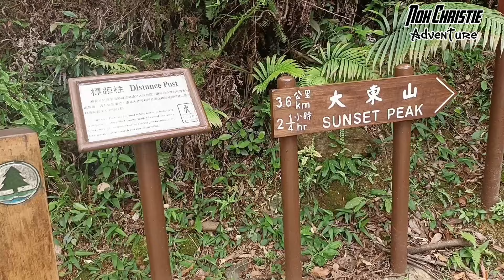Akhir Pendakian Tung Chung Hongkong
Air terjun spektakuler dimulai hanya 2km dari stasiun MTR Tung ChungKecantikan/kesenangan: 9,5/10. Salah satu arus pendakian paling spektakuler yang tersedia di Hong Kong. Kolam untuk berendam. Dinding merah di atas. Mampu melihat dari atas air terjun tertinggi. Harus.Variabel 5.5-9/10. Jalan, awal pendakian sungai yang sederhana, setelah kolam besar memerlukan sedikit pengacakan batu. Jika benar-benar kering tidak apa-apa, namun membasahi beberapa bagian berbatu bisa sangat berbahaya. Hanya ada dua kemungkinan jalan keluar: kembali ke awal atau naik ke jalur utama Lantau melalui rute yang berbeda.Sedikit lebih dari 3 km ke sungai, setidaknya ada beberapa lagi di dalamnya. Kemudian Anda dapat menelusuri kembali langkah Anda atau melanjutkan perjalanan melalui jalur berbahayaStasiun MTR Tung Chung. Berjalan ke Jalan Wong Lung Han. Anda dapat menghindari beberapa kilometer beton dengan naik taksi hingga mencapai gerbang penyeberangan maksimal. Bagaimanapun, Anda akan terus berjalan di atas beton, melewati area piknik, toilet, tangga hingga Sunset Peak, hingga akhir. Pada pendakian arus pendakian sebenarnya dimulai.Anda harus menyeberang ke sisi kiri sungai dan melewati tangga ini terlebih dahulu.Dan setelah itu navigasikan saja mengikuti pita atau sesuai keinginan Anda. Dalam kasus saya, saat cuaca sangat panas, saya sangat suka berjalan di sungai itu sendiri. Pendinginan sesekali.Namun sebagian besar teman lebih suka menjaga sepatu mereka tetap kering dan beberapa area memerlukan sedikit keseimbangan ekstra.Ada berbagai air terjun dan kolam kecil di sepanjang jalan hingga Anda tiba di Air Terjun Utama. Tempat berenang dan berfoto terbaik.Tenang saja di sini. Tempat terbaik untuk menikmati udara, menikmati makanan ringan, dan bersiap untuk bagian yang lebih rumit. Mulai dari sini Anda perlu berebut di beberapa bagian pendek.Terdapat tali yang dipasang oleh kelompok pendakian sebelumnya. Jika Anda dapat menghindari penggunaannya dengan lebih baik. Jika Anda menggunakannya, periksa apakah kondisinya baik.Di sini dan seterusnya, streaming menjadi sedikit lebih teknis. Anda perlu menambahkan lebih banyak lagi. Tapi tujuannya mudah dilihat (air terjun di gambar adalah Naga Kiri = “Joh Lung”).Akhirnya sampai di bagian ngarai utama. Dengan air terjun yang indah di kanan dan kiri Anda.Pendakian biasa akan berakhir di sini. Dengan air terjun terakhir (jatuhnya Ekor Naga) yang akan Anda lihat di depan. Tenang saja. Nikmati air dalam mode mandi.Namun dalam kondisi ekstrem, cara termudah adalah menelusuri kembali langkah Anda. Turun lagi ke ngarai dengan tembok merahnya yang indah.Dan bebatuan mendaki atau kembali ke aliran sungai itu sendiri.Setelah Dragon Tail jatuh, Anda bisa terus naik. Temukan jalan Anda di sisi kiri sungai. Anda akan melihat beberapa tali di sekitarSaya menyarankan untuk menghindarinya. Ada jalan yang lebih mudah di sebelah kiri (NW). Pita berbeda untuk memandu Anda. Bagaimanapun, ini lebih rumit dari apa pun yang pernah didaki sebelumnya di jalur ini, jadi hanya untuk pendaki tingkat rendah yang percaya diri tanpa vertigo…Di atas, perebutan seperti cerobong asap. Cenderung ada satu set tali. Hati-hati lagi. Anda dapat mengambilnya tanpa menggunakannya. Bawalah tali untuk membantu pendaki yang lebih lemah jika tali itu rusak. Dari atas Anda memiliki pemandangan luar biasa yang memungkinkan Anda melihat semua Naga Kanan sebelum tiba di Snake RetreatDi sebelahnya terdapat turunan curam yang langsung menuju dasar sungai puluhan meter ke bawah. Lagi. Anda dapat melakukannya tanpa tali… Setelah itu, Anda telah melewati semua Bahaya Naga. Anda dapat membaca lebih lanjut tentangnya (termasuk bahaya lama)Kedepannya Anda bisa mengikuti pita ke atas melalui jalur yang tidak terlalu jelas (garis biru). Daerah yang banyak ditanami tanaman. Tutupi diri Anda atau Anda mungkin akan mendapat goresan di sekelilingnya.Jika Anda terus berjalan ke atas (arah NE) Anda akhirnya akan menemukan jalur utama yang ditentukan.Dari mana harus kembali turun ke Tung Chung.Atau Mui Wo, jika ingin menambah beberapa kilometer lagi. Sebuah video dengan ringkasan highlight dari loop penuh.Saya telah menambahkan ke peta lebih banyak rute yang telah saya lakukan beberapa kali. Setelah Jatuhnya Ekor Naga, jika Anda terus naik dan mengikuti pita di paling kiri, Anda akan tiba, tanpa melewati Bahaya modern apa pun, di puncak Naga Kiri (Air Terjun Joh Lung).Dari sana dan seterusnya Anda dapat mendaki anak sungai tersebut, sehingga Anda mendapatkan kesenangan ekstra dengan lebih banyak melakukan penjelajahan arus. Beberapa pita menandai jalan Anda (2019), meskipun tidak terlalu jelas di beberapa area (garis kuning). Kadang-kadang vegetasinya sangat lebat, pergilah ke bagian yang tidak terlalu lebat ke arah timur laut. Sisi positif dari cara ini adalah penderita vertigo dapat mengatasinya tanpa masalah.